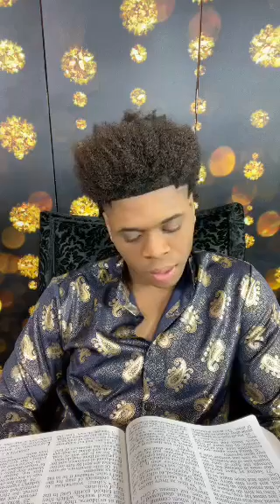Prophet Joshua Holmes - 111 Anointings That Flow When You Create Joy For Your Prophet...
NO MORE SOWING BY PUSHPAY***

This Broadcast was Aired Live Via Periscope: February 21 2021

Matthew 7:13-14
13 Enter ye in at the strait gate: for wide is the gate, and broad is the way, that leadeth to destruction, and many there be which go in thereat:

14 Because strait is the gate, and narrow is the way, which leadeth unto life, and few there be that find it.

Facebook: Prophet Joshua Holmes/Joshua Holmes
Bless You!